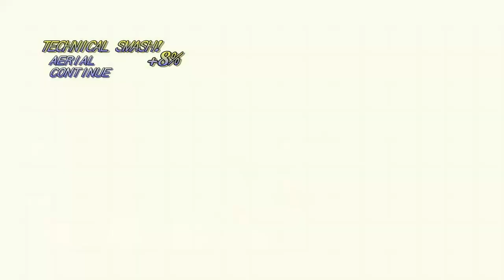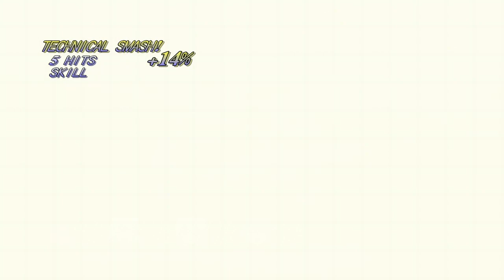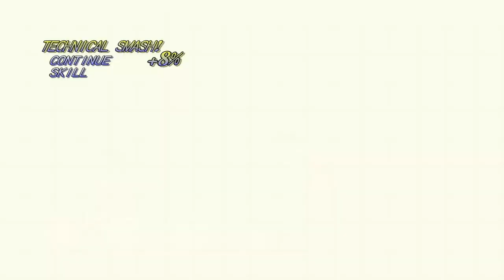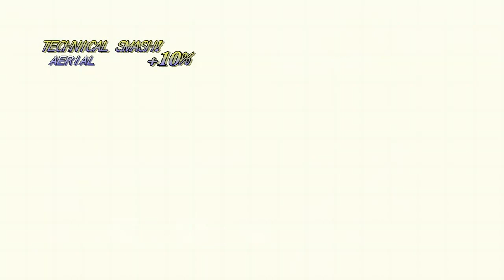Summoning spirits and the trial of fire,water,air